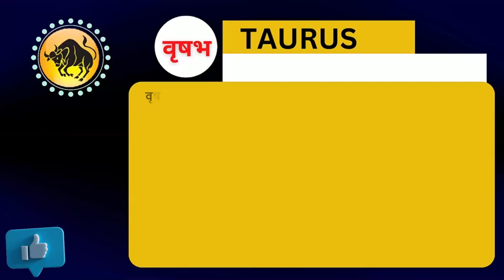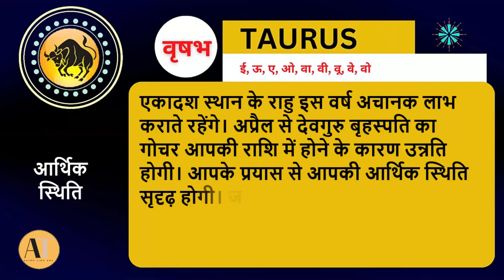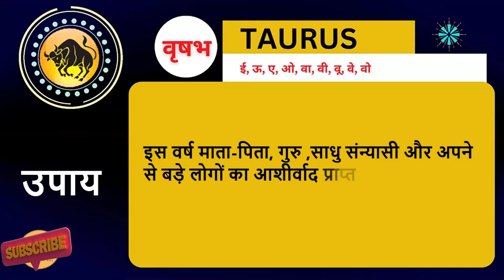Vrishabh rashi 2024 : वृषभ राशि के जातको के लिए कैसा रहेगा साल 2024 | TAURUS 2024